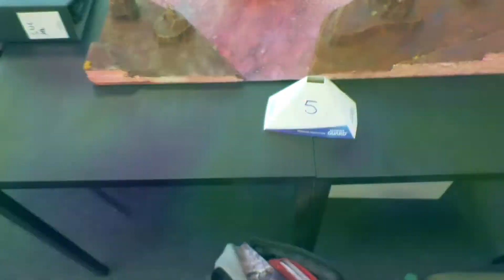Sonderfolge Turnierbericht im Battle Bear TCG 16 10 2021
Hier ein kleiner Bericht über mein Turnierverlauf im neuen Battle Bear.

Ihr möchtet den Kanal ohne großen Aufwand unterstützen dann schaut mal hier vorbei:

Ihr wollt eure Armeen vergrößern oder die verwendeten Farben und Materialien nutzen?

Für alternative Star Wars Miniaturen schaut mit dem Code ''Saipher5''
hier vorbei:

(Hier findet ihr auch Dinge außerhalb des Star Wars Universums)